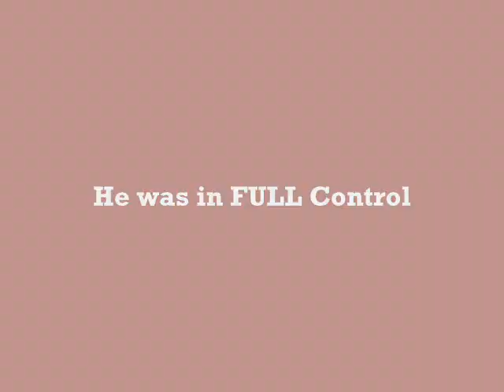A Cheater's Promise - First Edition (book trailer) by Maurice Derrick Geter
Are You Cheating Too? Because the game just begun! So get ready for the sex, lies, and drama. A Cheater's Promise written by Author Maurice Derrick Geter.